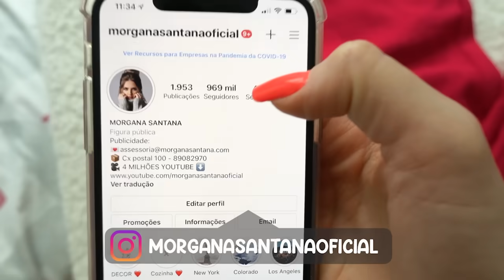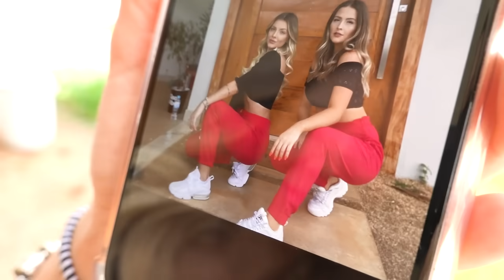Viramos IRMÃS GÊMEAS por um dia ft. Carol Bresolin ‹ Morgana Santana ›